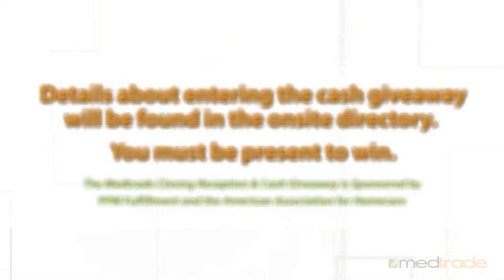NEW Medtrade 2017 Closing Reception & Cash Giveaway on the Expo Floor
For Attendees: Cap off your Medtrade experience by networking with exhibitors and attendees on the expo floor for a chance to win $5,000 cash!

To enter the drawing, you must get your cash giveaway card (received with badge at registration) and have your card stamped by all ten of the sponsors. Turn in your completed card at the AAHomecare booth, and gather around the booth on Wednesday, October 25, at 4:45 PM for the live drawing. You must be present to win. More details can be found in the onsite directory.